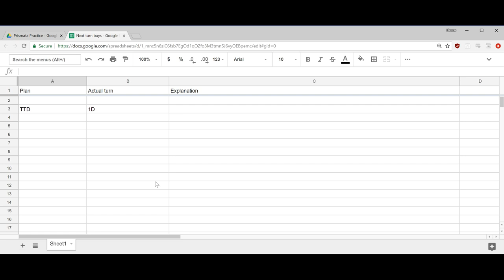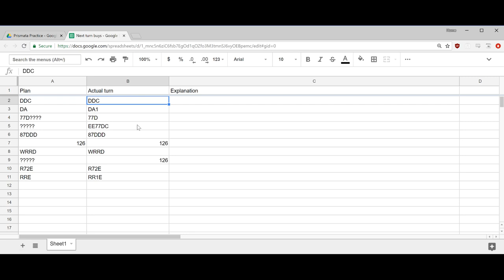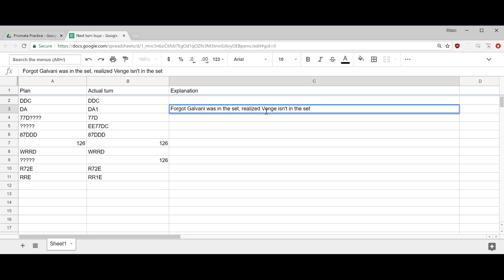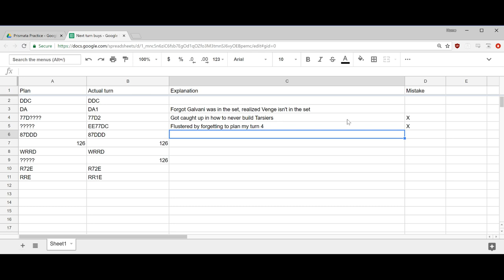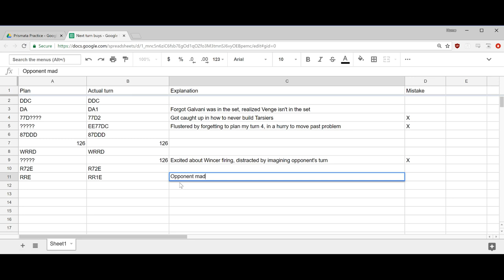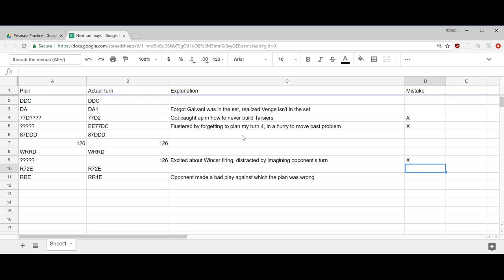[Prismata] How to Learn: Deliberate Practice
I realized after the game that I kept calling it Focused Practice, not Deliberate Practice. Whoops. I can never get the anme right. If you want to learn more about it, search for Deliberate Practice.

If you find the day[9] video about deliberate practice, please let me know and I'll link it here - I couldn't find it myself.